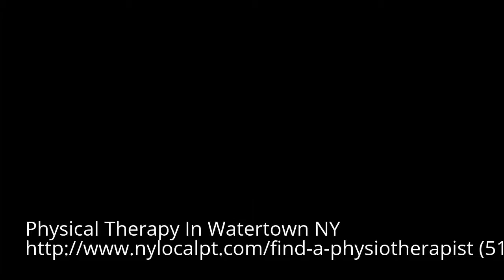Physical Therapy Watertown NY